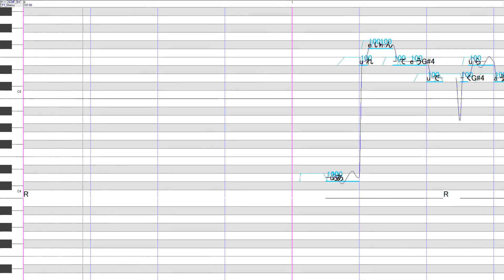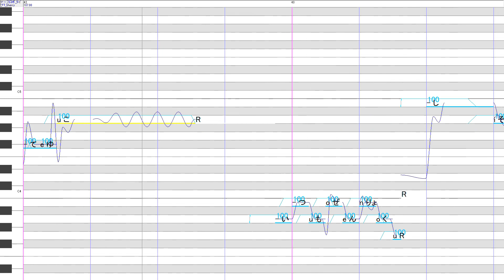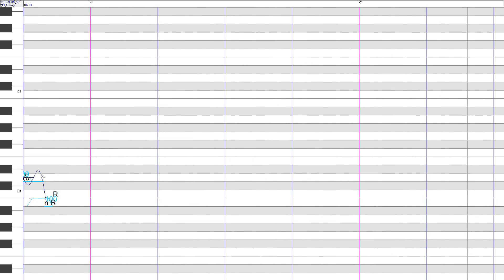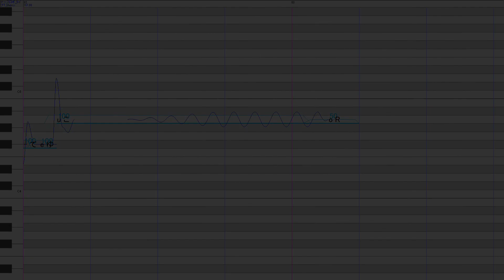【ナースロボ＿タイプＴ】カラノココロ Matt Cab & MATZ Remix【UTAU Cover】+UST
詞+曲+原唱：Anly | 編曲：Matt Cab & MATZ

(PW: oak)